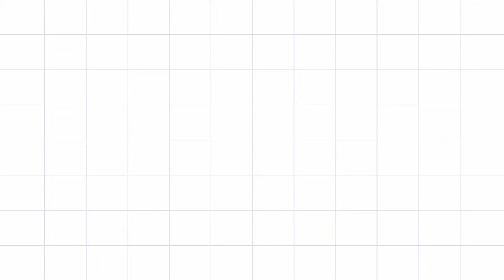TRI. BE DANCE PRACTICE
tri.be , cube entertainment, dance practice